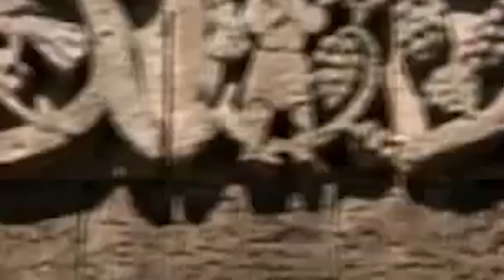Haberler 2018-12-01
1- Batı Ermenistan Parlamento seçimleri bugün sona erdi.
2- Bako Sahakyan, Armen Grigoryan’la görüştü
3- G20 zirvesi başladı
4- Suriye Ordusunun 5. Kolordusu İdlib yakınlarında
5- Ankara, Kürt yanlısı parti liderini AİHM kararı temelinde serbest bırakmayı reddetti
6- İznik’te müzeye dönüştürülen Aya Sofya kilisesi içler acısı durumda
7- The New York Times’a göre, Amerikalı Ermeni en iyi kuyumcular arasında ilk üçte